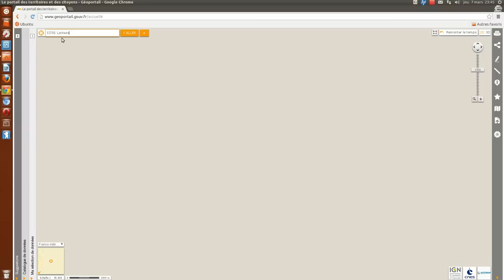tutoriel des Clionautes: le géoportail partie 1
Présentation des fonctions principales du géoprtail,site internet de l'IGN, consacré au territoire français.